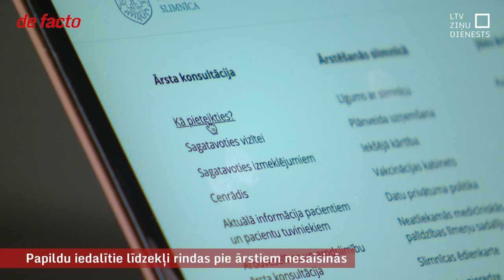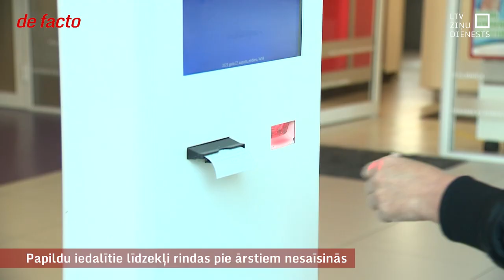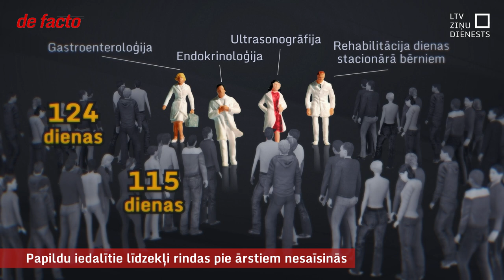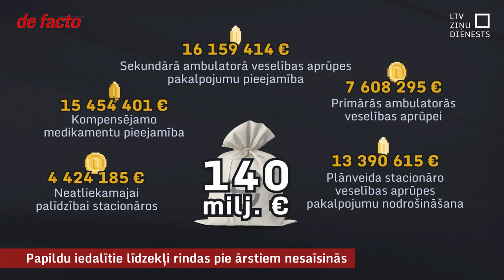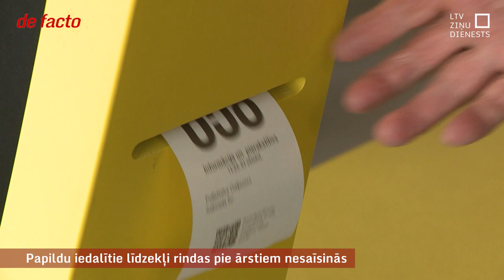Papildu iedalītie līdzekļi rindas pie ārstiem nesaīsinās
Trīs, četri un vairāk mēnešu ir nepieciešams, lai sagaidītu iespēju tikt pie valsts apmaksāta speciālista vai izmeklējuma. Lai arī veselības aprūpes jomai budžetā maijā atrada papildu 140 miljonus eiro no pārējo ministriju kabatām, tomēr lēmumu pieņemšana ir prasījusi daudz laika un tikai tagad pirmie 57 miljoni sāk ieplūst veselības aprūpes iestādēs. Bet par atlikušās summas izlietošanu vēl nav pat lemts.